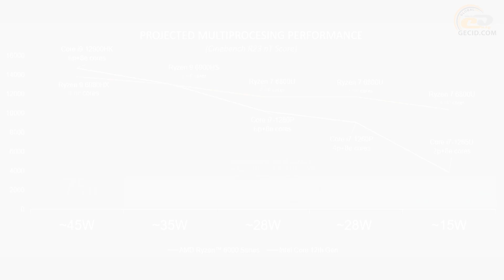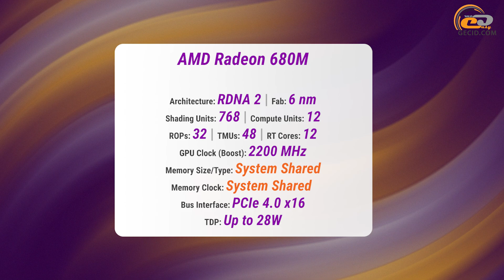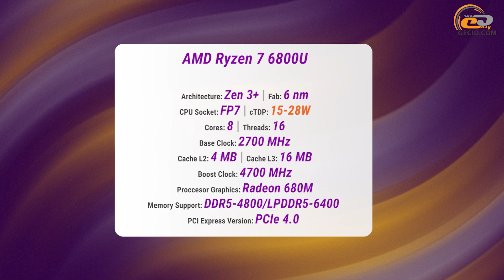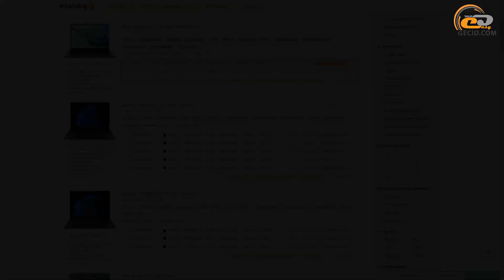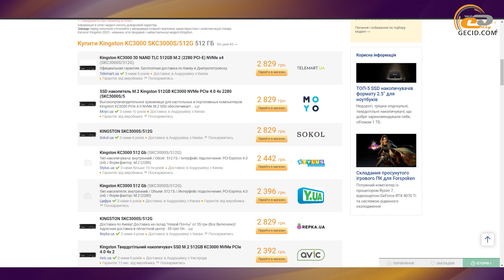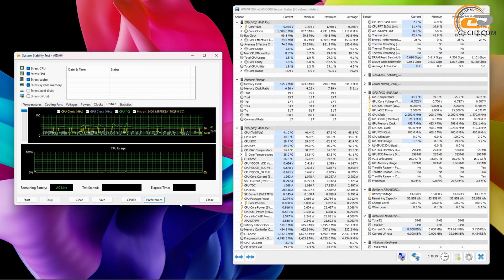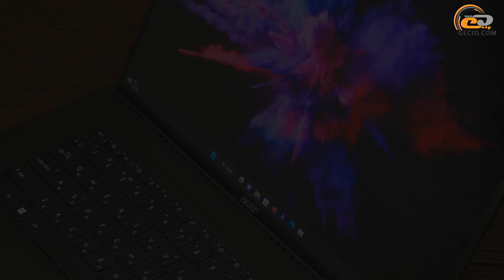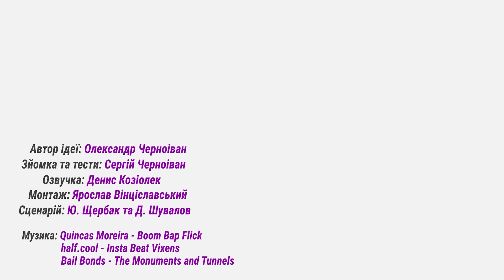Тест Radeon 680M в Ryzen 7 6800U у ноутбуці Acer Swift Edge 16 (SFA16-41)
Подальший розвиток власних технологій дозволяє AMD підтримувати конкуренцію на ринку мобільних процесорів з інтегрованою графікою. І відносно нова лінійка процесорів Ryzen 6000 на базі Zen 3+ це пречудово доводить, особливо у тандемі зі свіжим графічним ядром Radeon 680M.

Дізнатися ціни на E-Katalog:
- Ноутбук Acer Swift Edge 16 (SFA16-41)

Рекомендуємо до перегляду:
- На що здатна GeForce RTX 3060 в тонкому ноутбуці? Тест в актуальних іграх початку 2023 року.
- Мобільна GeForce RTX 3050 з Core i5-12500H в іграх: тест на ноутбуці GIGABYTE G5 GE (51RU213SD)
- Тест Iris Xe G7 з Core i7-1260P у ноутбуці Acer Swift 5: У що можна пограти на вбудованій графіці?

МЕНЮ:
0:00 Вступ
0:43 Особливості Radeon 680M
2:19 Знайомство з ноутбуком
5:46 Ігровий тест | Живлення від розетки
5:57 Apex Legends
6:37 CoD: Warzone 2.0
7:07 CS:GO
7:32 Dota 2
8:07 Dead Space
8:40 Dying Light 2
9:10 Forza Horizon 5
9:35 Fortnite (Chapter 4)
10:06 God of War
10:34 Grand Theft Auto V
11:02 Overwatch 2
11:30 PUBG
11:57 Tom Clancy's Rainbow Six: Siege
12:38 The Witcher 3: Wild Hunt
13:07 World of Tanks
13:42 Підсумки

Короткі характеристики ноутбука:
- Дисплей: 16″, OLED, 3840×2400, 60 Гц
- ЦП: AMD Ryzen 6800U, 8Я/16П, 2.7/4.7 ГГц, 28 Вт
- ГП: AMD Radeon 680M
- ОЗП: LPDDR5, 16 ГБ, 6400 МГц
- SSD: М.2, 1024 ГБ, PCIe 4.0